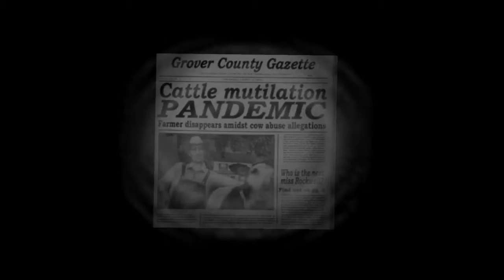Destroy All Humans